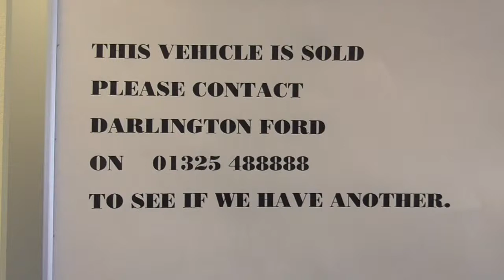Nissan JUKE 1.6 Acenta 5dr U27330